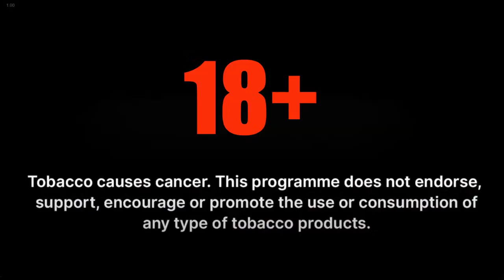Genshin Impact | Still worth playing in 2024..??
Genshin Impact  | Everything you need to know .
DROPS / PRIZES - FREE CODES & LOOT - ABYSS